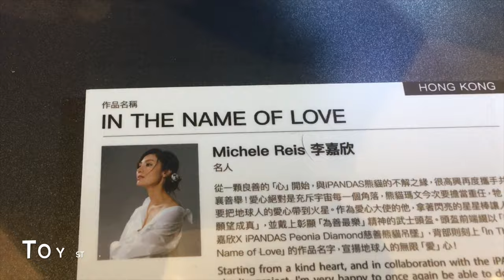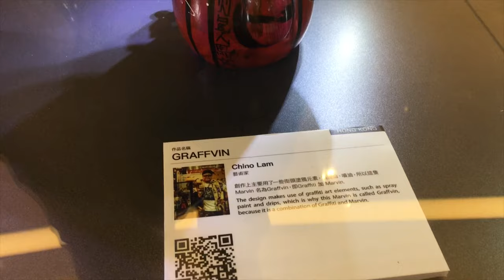TOYSTV「潮玩家」Art Toy Player: Soap Studio Get Animated Make-A-Wish Celebrities & Artists Pieces Auction